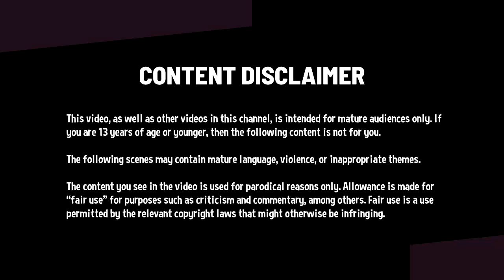[YTP] Gwonam Nags The King For The Last Time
Couldn't think of a better title. This is just a simple CD-i YTP where King Harkinian has had it with Gwonam's ludicrous requests.

-This video is intended for mature audiences only. The following scenes may contain scenes not appropriate to general audiences.
-The content you see in the video is used for parody reasons only.

Thanks to BillyBob 125 for the high-quality assets!